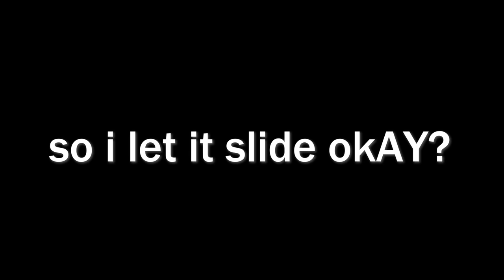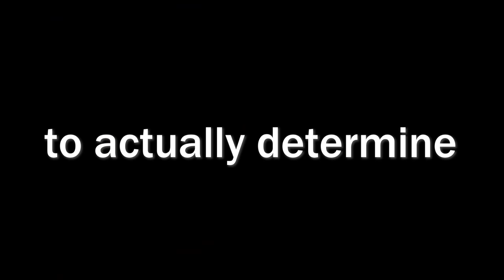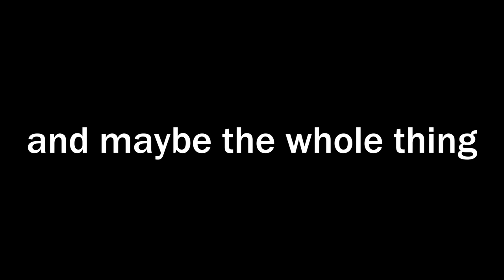The NEW 200 CPS Drag Clicking MOUSE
In this video I tested out different mice to find the Best Drag Clicking Mouse for Minecraft from the Bloody A60 to the NEW Roccat Kone PRO the 200 CPS Drag Clicking Mouse!